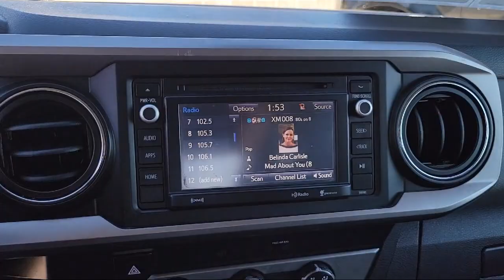2019 Toyota Tacoma Double Cab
2019 Toyota Tacoma Double Cab - Stock Number: KM094942 - VIN: 3TMAZ5CN5KM094942.

Frontier Ford
3701 Stevens Creek Boulevard